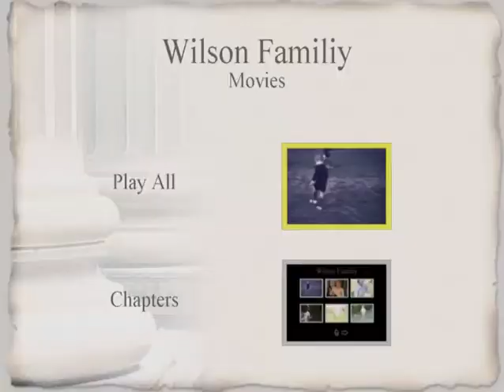Family of Eugene S. Wilson in mid 1940s